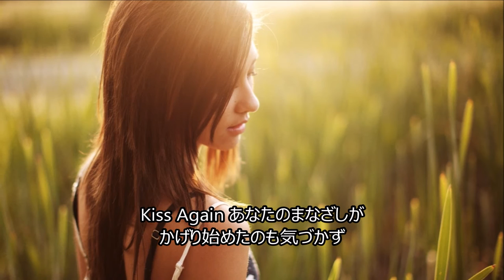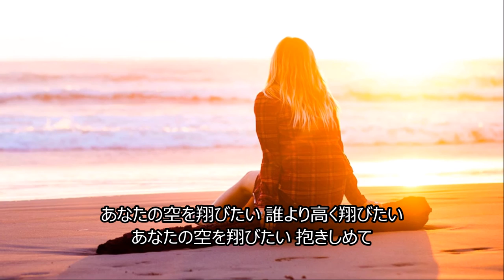あなたの空を翔びたい／尾崎亜美.cover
「あなたの空を翔びたい」は、1978（昭和53）年11月25日に発売された高橋真梨子の楽曲
ペドロ&カプリシャス脱退後のソロ・デビューシングル。
作詞：尾崎亜美 補作詞：藤村渉 作曲：尾崎亜美 編曲：萩田光雄